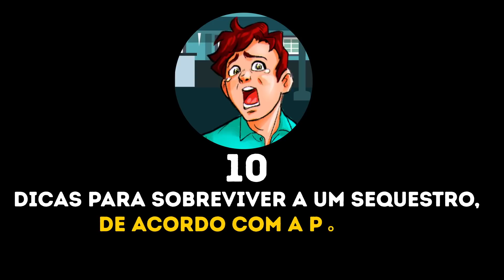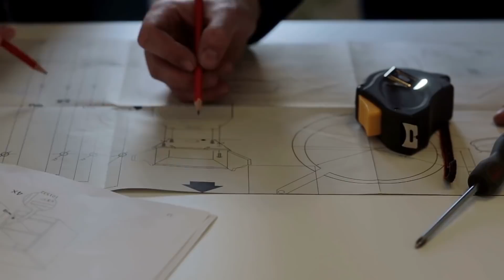10 Dicas Para Sobreviver a um Sequestro, de Acordo com a Polícia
A maioria das pessoas nem sequer pensa na possibilidade de ser sequestrada. Mas há uma pequena chance de que isso possa acontecer com você. Essa experiência provavelmente será muito traumática. Mas se você souber como se comportar, as chances de sair ileso são altas.

Vamos imaginar que os criminosos conseguiram chegar até você. Lembre-se de que a maioria das vítimas de sequestro sobrevive à sua provação. Permanecer positivo ajudará você a não desanimar. E este é o primeiro e principal passo em direção à liberdade. Permaneça calmo e não ameace seus sequestradores. Seja cooperativo e não mostre sinais de agressão. Então, você quer descobrir como lidar com uma situação de sequestro? Assista ao nosso novo vídeo!

MINUTAGENS:

Cuide da sua segurança 0:52

O que fazer nos primeiros momentos após o rapto 1:49

O que fazer se você não conseguiu escapar 2:38

Tente manter seu estado de espírito 3:23

Pense um plano de ação 3:49

Tente estabelecer uma conexão com seu sequestrador 4:18

O que fazer em cativeiro 5:52

Reconhecer a hora de fugir 7:02

Não atrapalhe a ação da polícia 7:35

Ensine seus filhos as principais regras de segurança 8:11

RESUMO:

- Leve a sua segurança a sério. Não ande sozinho pelas ruas desertas ou depois de escurecer. Assaltantes não são os únicos criminosos que você pode encontrar nessas circunstâncias. Se precisa ir a algum lugar, peça que um amigo o acompanhe.

- Tente manter seu pânico a distância e analise a situação. Você precisa averiguar se existe uma possibilidade de escapar logo nos primeiros minutos após um sequestro. Os primeiros momentos são os mais arriscados. Se você achar que não há uma maneira fácil de escapar, todas as suas tentativas não valerão o risco.

- Preste atenção aos sequestradores, ao seu entorno e à rota que o carro está fazendo. Esse conhecimento pode ajudá-lo a escapar. Também pode ajudar quem vier em seu socorro quando chegar a hora.

- Antes de mais nada, tente descobrir por que foi sequestrado. Isso pode influenciar a maneira como pode se comunicar com seus captores. Se eles querem um resgate por você, provavelmente vão querer mantê-lo vivo. Assim, tentar escapar pode não valer o risco.

- Se você conseguir estabelecer uma conexão pessoal com o captor, será mais difícil de ele o prejudicar. Assim, não o deixe nervoso. Não tente manipulá-lo. Não implore, não se desespere, nem se desmanche em lágrimas.

- Tente desafiar sua mente, pois isso irá ajudá-lo a não perder a cabeça. Você pode desenvolver planos de fuga diferentes, ter conversas imaginárias com seus amigos, lembrar os nomes de todos os estados, resolver problemas de matemática ou cantar músicas.

- Seus sequestradores começaram com um tratamento mais brutal. Eles pararam de alimentá-lo. Deixaram de usar máscaras quando estão por perto e parecem assustados ou agitados. Eles liberaram outros sequestrados, mas não você. Estes são sinais que indicam que você está em perigo.

- Quando perceber que a polícia está por perto, esconda-se de seus sequestradores, se possível. Cubra a cabeça, fique debaixo de uma cama ou mesa, ou deite-se em uma banheira. Fique parado e evite se mover até que seus salvadores entrem.

- Diga a seus filhos para não aceitarem presentes de estranhos, mesmo que seja algo inocente e fofo (como um gatinho).

 - Nem devem ir com adultos ou outras crianças que lhes peçam ajuda. Explique aos seus pequeninos que um adulto nunca deve pedir ajuda a uma criança

5-Minute Crafts Youtube: goo.gl/0f2h9p